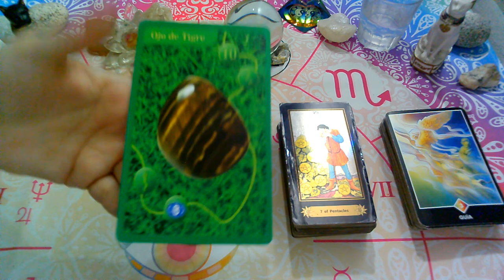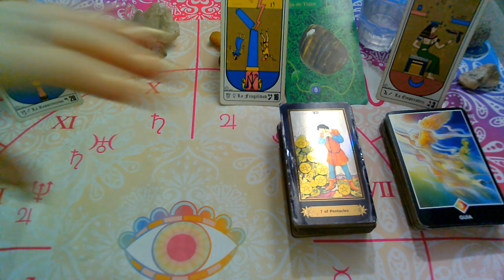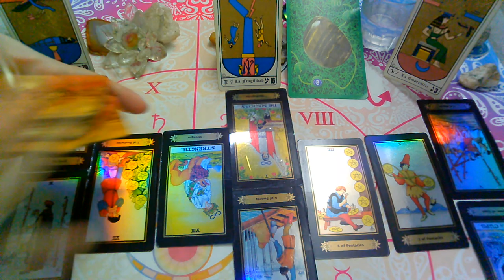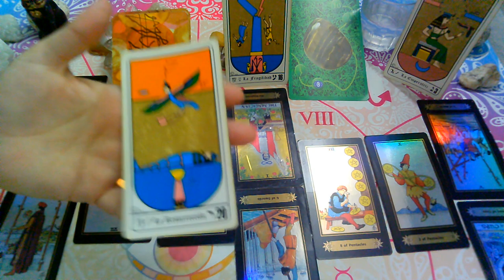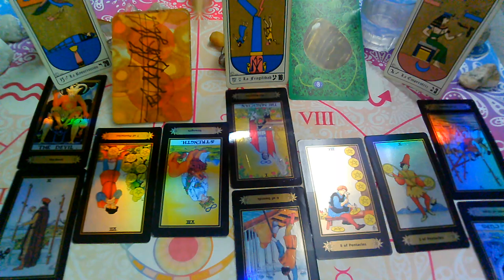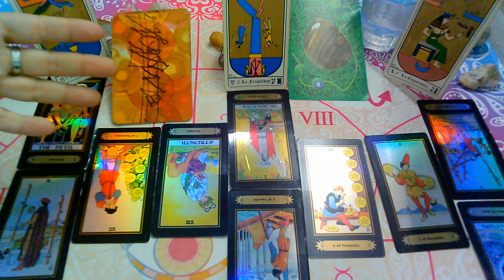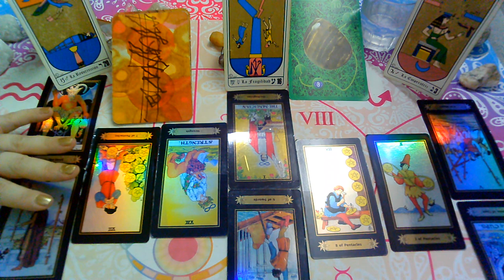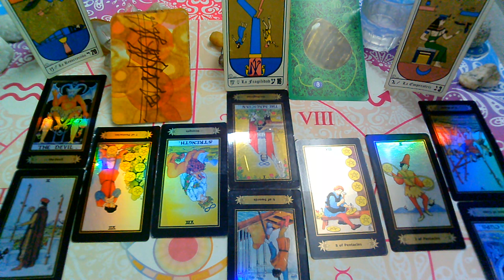JUNIO 2020*ESCORPIO*♏😍"EX PAREJA" Que siente?Que piensa?Que hará?(2da Quincena)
💜FanPage FACEBOOK :
@Supernova tarot

Creative Commons.